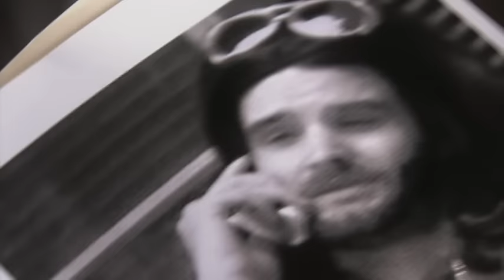Hayes Carll - She Left Me For Jesus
Music video by Hayes Carll performing She Left Me For Jesus. (C) 2008 UMG Recordings, Inc.